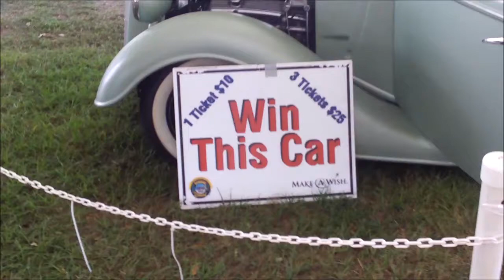You Win Some And You Lose Some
More Coverage of Cruising The Coast 2017